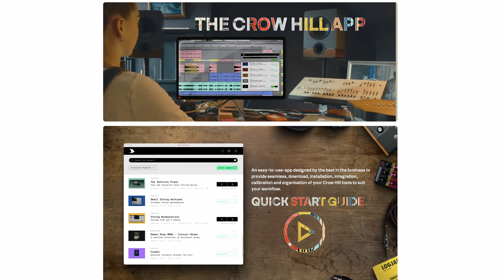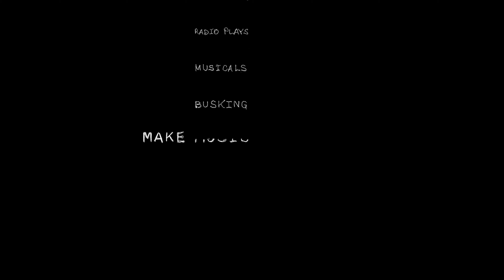NEW Vaults Composer Challenge - Guest Artist Lewis McLaughlin - Crow Hill News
Sit down with Christian for your monthly Crow Hill catch-up. We have a new Vaults Composer Challenge to announce, as well as telling you all about the new app Crow, along with other Crow Hill news!

This month's guest artist is Scottish singer-songwriter Lewis McLaughlin. Similar to Crow Hill, Lewis also hails from Edinburgh. He shares his musical journey, from performing in Edinburgh pubs to playing at Glastonbury, discussing his creative process and how he connects with fans.